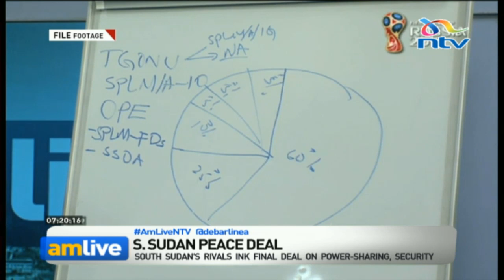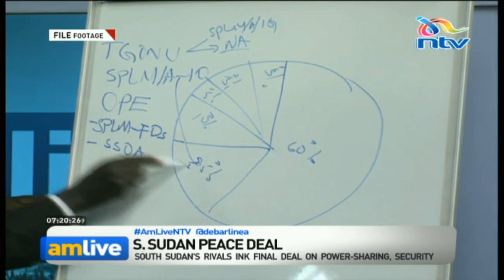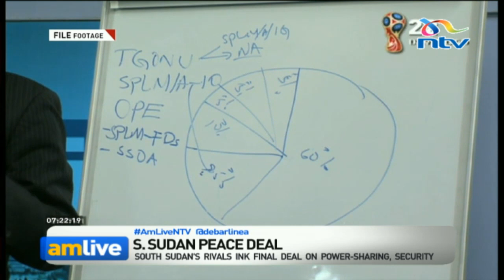New dawn for South Sudan after signing of peace deal between Kiir and Machar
Many South Sudan citizens expressed great hope following the signing of a final peace agreement between President Salva Kiir and rebel leader Riek Machar but what next for the world's youngest nation which has been embroiled in a long-running civil war amidst great pangs of poverty and destitution? Debarl Inea is joined by our regular panelists to discuss this and the continued detention of AM Live contributor and human rights activist Peter Biar Ajak.